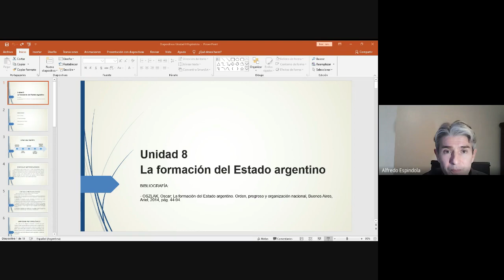CLASE UNIDAD 8 - PARTE 1